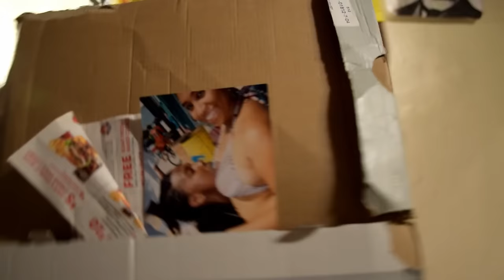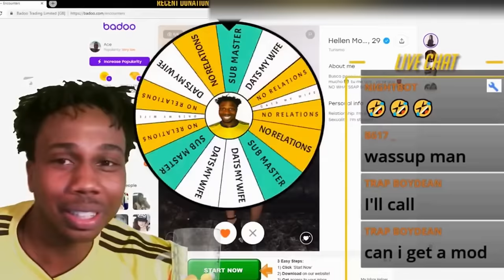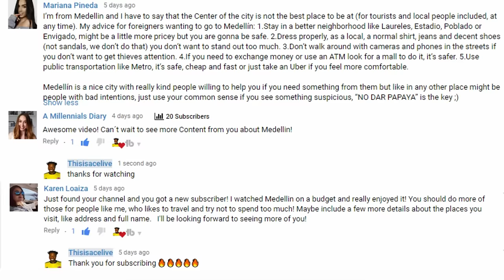How To Pickup Colombian Women In Medellin Colombia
How to pick up girls in Colombia, In this video I talk about the best practices to meet women in Colombia and how to use dating web site like Colombian cupid, Badoo, and tinder, to meet Colombian Women.

If your looking for Latin women online try this link this website works all the time